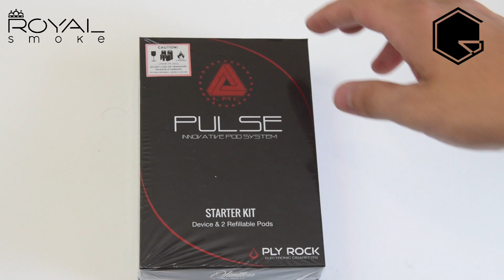PLY ROCK by Limitless - best one for beginners ! - LT